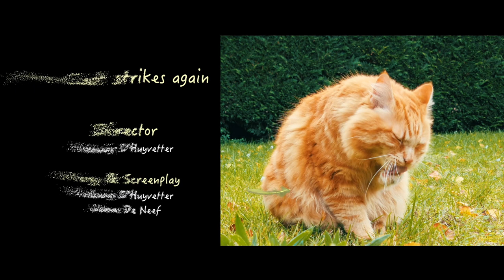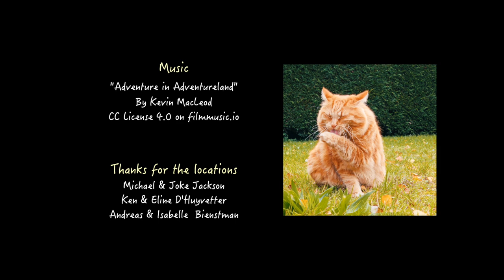De Kat slaat weer toe -The Cat strikes again (shortfilm)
Selected for UNICA 2023 Italy.

A couple order an Uber cab. When they get out of their house to go to the cab, their cat runs back inside. The man is  angry because he does not trust the cat with his canaries and absolutely wants to get it back outside.

When the man wearily gets into the cab, he begins to tell his adventure with his cat but the driver thinks otherwise.
Een koppel bestellen een Uber taxi. Wanneer ze hun huis uitstappen om naar de taxi te gaan, loopt hun kat terug naar binnen. De man boos, want hij vertrouwt de kat niet bij zijn kanaries en wil ze absoluut terug naar buiten krijgen.

Wanneer de man vermoeid in de taxi stapt begint deze zijn avontuur te vertellen over zijn kat maar de bestuurder denkt er anders over.

Director: Hedwig D'Huyvetter

Story & Screenplay: Hedwig D'Huyvetter en Anne De Neef

Cast: Bruno Rigelle, Freya Van Huffel, Stevie Van Ursel en Yvette Winkeleer

Camera operator: Johan Leemans

Sound operator: Fred Lamon

Boom & gimbal operator: Dirk Geens

Editor, Grading & SFX: Hedwig D'Huyvetter

 Scriptboy & Making of: Rik Geens

Catering: Lacouf Christine

Drone operator: Arno D'Huyvetter

Birdkeeper: Roger Masure

CC License 4.0 on filmmusic.io

Thanks for the locations: Michael & Joke Jackson, Ken & Eline D'Huyvetter, Andreas & Isabelle Bienstmans